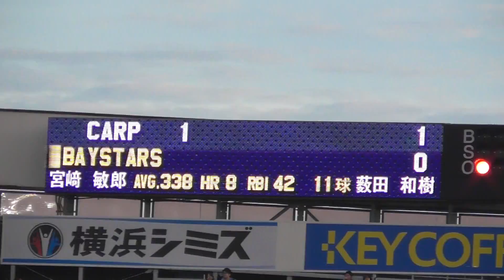2017年8月5日横浜DeNA－ 広島 宮崎選手 逆転タイムリーヒット 【Yokohama db専用動画複製・転用禁止】